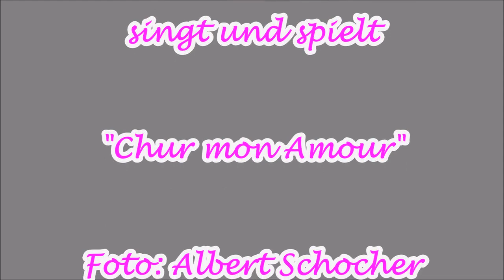Chur mon Amour Lied: Rico Cavegn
Chur mon amour Facebook Seite Fredy Dekumbis - Gian Tuffli